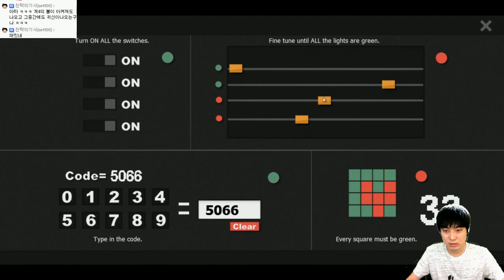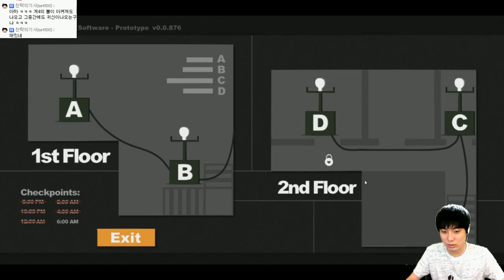BJ중 몇명만 깼다던! 특급 공포게임 | 소피의 저주 | #04 - by조마문 (PC) ( 공포게임실황 Sophie's Curse )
공포게임 소피의 저주 , BJ 중 몇명만 깼다던 그! 특급 공포게임! 조마문이 클리어 도전해봅니다.